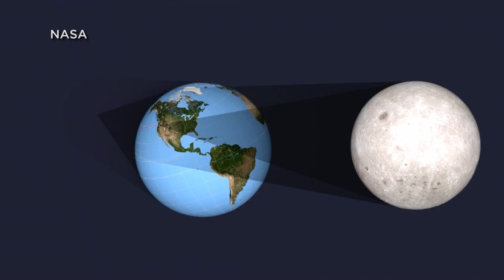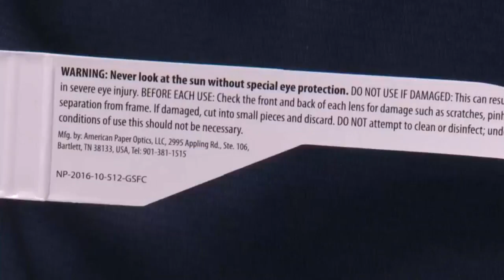NASA Says It’s Seeing A Lot Of ‘Fake’ Solar Eclipse Glasses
Millions of Americans will be staring up at the sky on August 21. That's when a rare total solar eclipse will be visible in certain parts of the country. You need special glasses to protect your eyes.  But NASA says it is seeing lots of fakes on the market, that could be dangerous. Chris Martinez reports. (2:38)
WCCO This Morning – Aug. 9, 2017